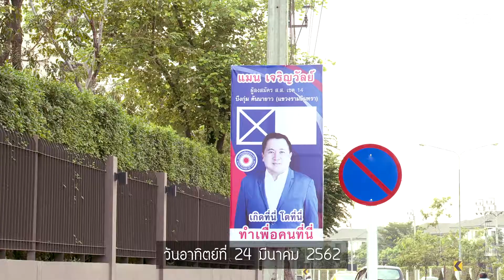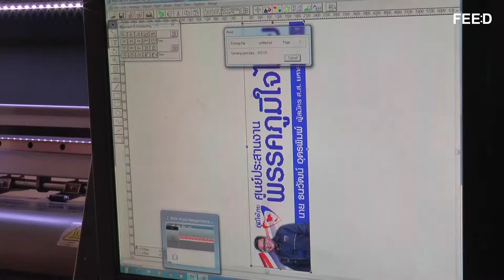เบื้องหลังเสียงหล่อ รวมอาชีพทำเงิน โอกาสทองช่วงเลือกตั้ง